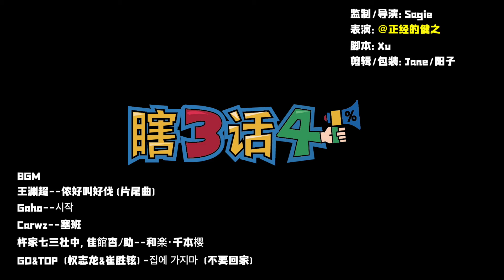【上海话脱口秀】如果韩国人、日本人、泰国人会说上海话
上海，一个海纳百川的国际化大都市，不但聚集了很多国内其他省市的朋友，也吸引了许多外国友人。那如果这些外国人会说上海话，会是怎样的景象呢.